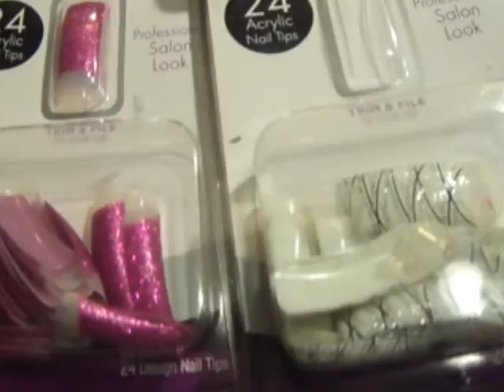I GOT SOME GOOD GOOD GOODIES !!!!!!!!!!!